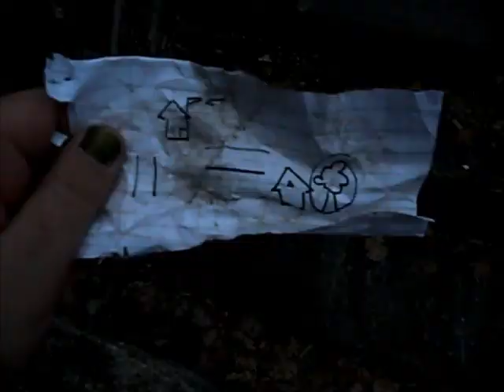Imagine Dragons - Radioactive